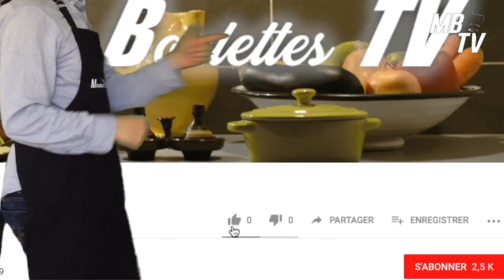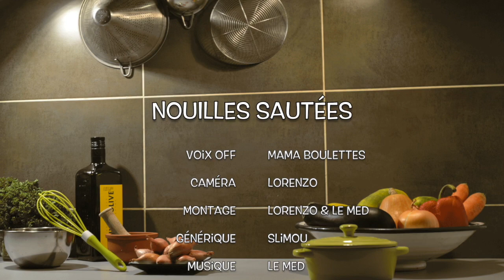Nouilles Sautées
MamaBoulettes présente une nouvelle recette de Nouilles Sautées.

Aujourd'hui je vous propose de réaliser des nouilles sautées avec une sauce toute simple.
La sauce est à base de sauce soja et de sauce aigre douce.
C'est une recette relativement rapide à réaliser.
Pour les végétariens, vous pouvez enlever le nuoc mam et rajouter 1/3 de chacune des autres sauces soja et aigre douce.

RETROUVEZ NOUS CHAQUE DIMANCHE VERS 18h00 POUR UNE NOUVELLE RECETTE

Nouilles de blé / Nuoc mam / Sauce soja sucrée / Sauce soja salée / Sauce aigre-douce / 1 oignon / Poivron vert & rouge